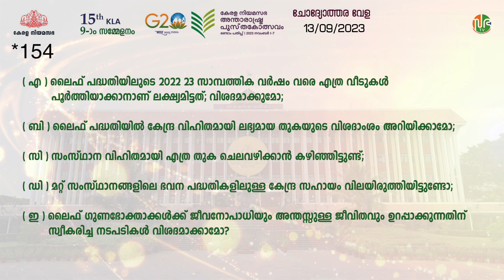ലൈഫ് മിഷൻ പദ്ധതി | LIFE Mission - Government of Kerala | Question Hour | KLA 15 | Session-09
ലൈഫ് മിഷൻ പദ്ധതി | LIFE Mission - Government of Kerala

ചോദ്യോത്തരവേള | Question Hour | KLA 15 | Session-09 | 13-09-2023 | Life Mission Project

M. B. Rajesh | എം. ബി. രാജേഷ് | Hon'ble Minister for Local Self Governments and Excise | തദ്ദേശ സ്വയംഭരണ, ഗ്രാമ വികസന, എക്സൈസ് വകുപ്പ് മന്ത്രി

•   K. V. Sumesh | കെ വി സുമേഷ് | അഴീക്കോട് | Azhikode Assembly constituency
•   M.  Noushad | എം നൗഷാദ് | ഇരവിപുരം | Eravipuram Assembly constituency
•   VK Prasanth | വി കെ പ്രശാന്ത് | വട്ടിയൂര്‍ക്കാവ് | Vattiyoorkavu Assembly constituency

( എ )
ലൈഫ് പദ്ധതിയിലുടെ 2022-23 സാമ്പത്തിക വര്‍ഷം വരെ എത്ര വീടുകള്‍ പൂര്‍ത്തിയാക്കാനാണ് ലക്ഷ്യമിട്ടത്; വിശദമാക്കുമോ;
( ബി )
ലൈഫ് പദ്ധതിയില്‍ കേന്ദ്ര വിഹിതമായി ലഭ്യമായ തുകയുടെ വിശദാംശം അറിയിക്കാമോ;
( സി )
സംസ്ഥാന വിഹിതമായി എത്ര തുക ചെലവഴിക്കാന്‍ കഴിഞ്ഞിട്ടുണ്ട്;
( ഡി )
മറ്റ് സംസ്ഥാനങ്ങളിലെ ഭവന പദ്ധതികളിലുള്ള കേന്ദ്ര സഹായം വിലയിരുത്തിയിട്ടുണ്ടോ;
( ഇ )
ലൈഫ് ഗുണഭോക്താക്കള്‍ക്ക് ജീവനോപാധിയും അന്തസ്സുള്ള ജീവിതവും ഉറപ്പാക്കുന്നതിന് സ്വീകരിച്ച നടപടികള്‍ വിശദമാക്കാമോ?

Life Project  | Housing Project | MB Rajesh

Ninth session of 15th Kerala Legislative Assembly Live Updates
00:00 ചോദ്യങ്ങൾ
00:11 എം. ബി. രാജേഷ്
01:48  കെ വി സുമേഷ്
03:49 എം നൗഷാദ്
04:38 വി കെ പ്രശാന്ത്